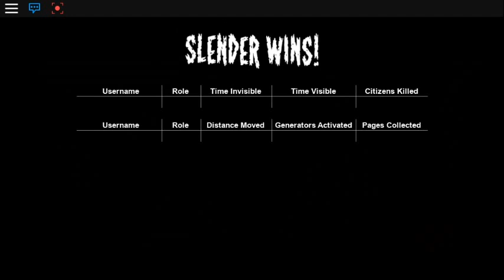robloxapp 20160904 2336451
you should check this game out